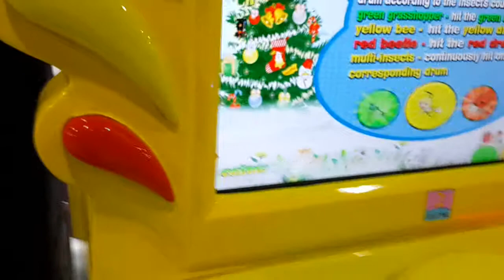Sushi chơi đá banh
Con 17 tháng 1 ngày